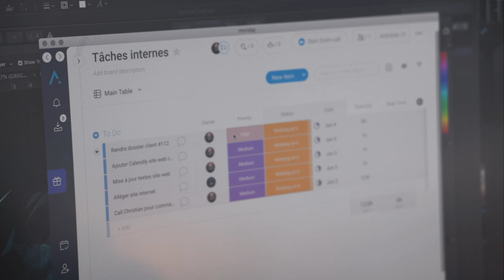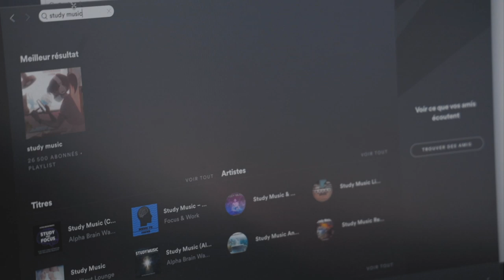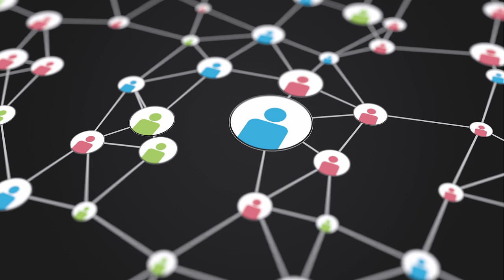Comment rester concentré : 6 conseils venant d'un hyperactif !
La concentration est très importante pour réussir à travailler efficacement. On a beau enchaîner les heures, sans concentration on avance dans le vide.

Je suis depuis tout petit hyperactif, j'ai de la peine à rester sur place je dois tout le temps bouger et mon cerveau pense à 1000kmh non stop.

C'est pourquoi j'ai dû mettre en place des petites astuces pour réussir malgré tout à rester concentré pour accomplir mon travail !

J'espère pouvoir vous partager des conseils utiles à travers cette vidéo ! 💪

Si cette vidéo vous a plu ou parlé, dites-le moi avec un like 🙏 C'est important pour que je puisse savoir dans quelle direction aller pour que mon contenu vous plaise toujours plus !

➤ Ecoutez mon tout nouveau Podcast, j'y parle de mes apprentissages, réussites et échecs !